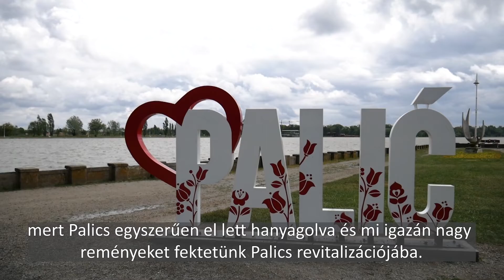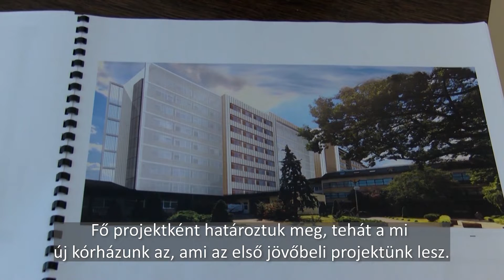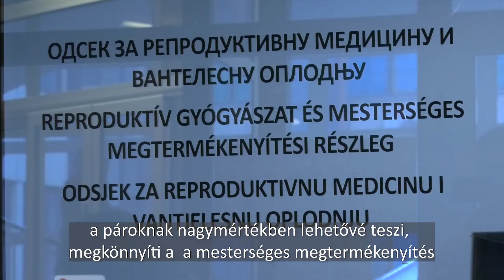In medias res Jasmina Stevanovic 16.06.2020.